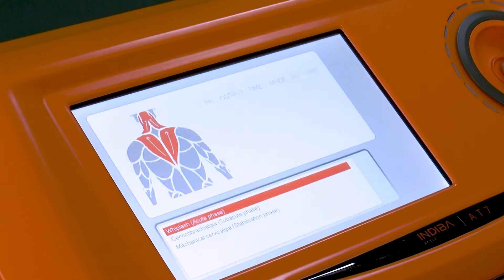Dünyaca məşhur futbolçuların istifadə etdiyi cihaz Azərbaycanda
“INDIBA AT7” cihazı biostimulasiya və istilik effekti təsirinə malik olub elektromaqnit dalğaları vasitəsilə orqanizmə daxil olaraq terapevtik təsir göstərir.
Bu barədə Yeniavaz.com-a cihazın Azərbaycandakı rəsmi distributoru olan “Ambiance Med” şirkətindən məlumat verilib.
Məlumatda bildirilib ki, İspaniya brendi olan cihaz kiçik, yığcam “INDIBA” seriyası olub, yüksək texnologiyaları özündə birləşdirir:
“Dünyaca məşhur futbolçular, fitnes və atletika sahəsindəki idmançıların zədələnmələr zamanı istifadə etdikləri fizioterapiya və reabilitasiya üsullarından biridir. Bundan başqa bizim “INDIBA Activ CT8” və “INDIBA Activ CT9” cihazlarımız da mövcuddur”.
Qeyd edək ki, “Ambiance Med” şirkəti ölkəmizdə tibbi avadanlıqların və qida əlavələrinin satışı, fizioterapiya mərkəzlərinin qurulması, texniki servis, təlimlərin keçirilməsi və s. xidmətləri həyata keçirir.